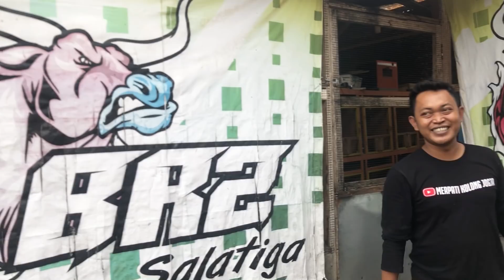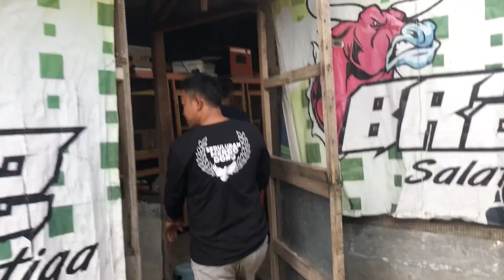SEMUA TRAH BURUNG JUARA PANTURA CC METEOR ADA DI SINI - BAPAK IBU ARYA SINAWUNG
SEMUA TRAH BURUNG JUARA PANTURA ADA DI SINI - BAPAK IBU ARYA SINAWUNG

Halo temen2 menanggapi kemarin yang reques pengen lihat bapak ibunya arya sinawung seperti apa nah sekarang saya balik lagi ke kandang BR2 Salatiga buat rivew seperti apa sih bapak ibunya arya . Dan ternyata materi indukan dari kandang BR2 sangat lengkap mulai dari adik grandaseba kenwood quin dan rampok . Simak sampai habis ya semua di jelaskan satu2

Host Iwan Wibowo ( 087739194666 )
Link Whatsaap 👇👇